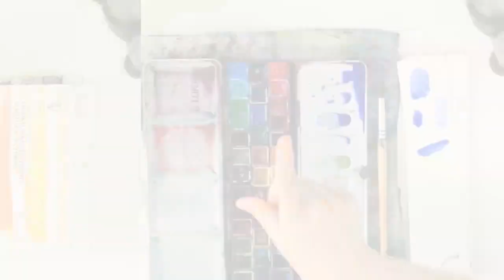TUTORIAL | COMO DOSAR A ÁGUA NA AQUARELA?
Entenda melhor uma das REGRAS BÁSICAS na pintura de aquarela: como usar a tinta do godê pro papel deste modo sem errar! ;) Sempre relembrando que tudo o que eu falo em meus vídeos são baseados em meus conhecimentos e ponto de vista. Veja abaixo os links complementares que citei no vídeo. ;)